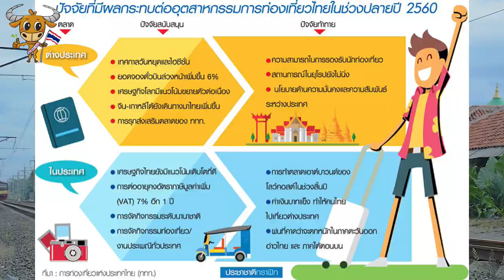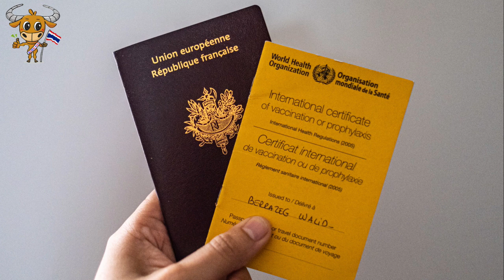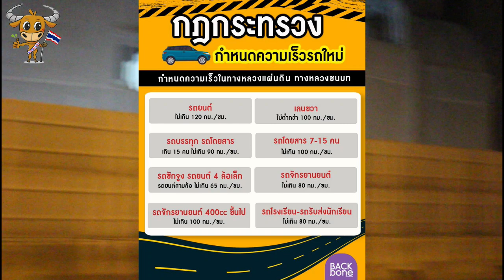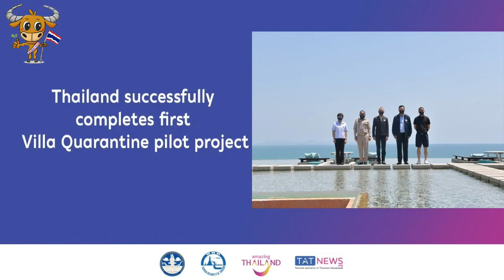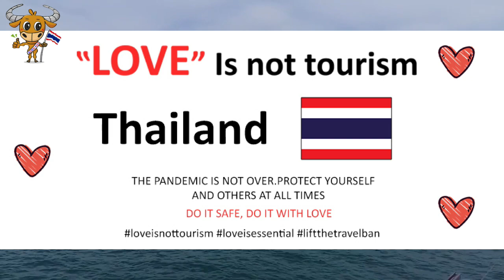태국, 2021년10월부터 외국인 관광객 전면 개방 목표! / 골프장, 풀빌라, 요트등 격리검역 옵션도 가지 각색. 격리검역의 휴양화를 추구하는 태국 !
코로나로 인해 무너진 여행을 살리기 위한 태국의 필사적인 노력은
14일간의 격리 검역 과정 조차도 휴양상품화 하고 있는 모습입니다.
태국정부가 실시중인 외국인 방문객들의 격리검역에는 어떤 방식들이 있을까요 ?
1.태국 정부, 골프, 빌라, 요트 격리 등 다양한 격리 패키지 상품 내놓아
- 외국인이 태국 입국시 부담스러워 할 수 있는 격리검역 기간을 편안히 보낼 수 있도록 하기 위한 조치들 실시.
(1) 골프격리
- 골프 리조트에서 휴식과 골프 라운딩을 즐기며 14일간의 격리 검역 기간을 거침.
- 2021년 2월 18일. 한국인 41명이 태국에 도착해 아티타야 골프 리조트에서 14일간의 격리 검역을 무사히 마치고 태국여행 추가 일정 진행.
(2) 빌라 격리
- 처음 5일간은 빌라 객실에서만 머물다 검사 받고 음성 판정 되면, 빌라 단지의 레스토랑, 공용 수영장, 피트니스 센터, 전용 해변등의 시설 이용 가능.
- 2021년 2월 21일. 인도네시아에서 58명이 태국 푸켓에 도착하여, 초특급 리조트 "스리판와"에서 14일간의 격리 검역을 무사히 마치고 태국여행 추가 진행.
(3) 요트 격리
- 2020년 10월경 부터 태국 푸켓에서 도입되어 실시중. (이미 77척, 144명이 격리 완료. 현재 3척, 19명이 격리 진행중)
- 태국 도착후 소형 유람선이나 요트등에서 14일간의 격리검역 실시.
- 선내에 숙박하는 형태로 격리를 인정
- 스마트 밴드 상시 착용 조건 : PCR 검사가 음성인 경우 체온과 혈압 등 이용자의 건강 상태 확인과 GPS에 의한 위치 정보를 확인
** 조만간, 지역격리 방식도 도입될 계획 **
호텔내 객실에서 최초 3일간 머문후, 음성 판정되면 한정된 지역내에서만 이동이 가능한 방식의 격리 검역.

2.  태국 정부, 10월 1일부터 외국인 관광객 개방 목표.
- 태국 코로나-19 상황 관리 센터(CCSA)의 부대변인 아피싸마이(อภิสมัย ศรีรังสรรค์) 씨의 발표 내용.
- 입국시 백신 접종자와 미접종자는 격리 여부 등 대응에 차이 발생.
- 백신여권 도입을 위해서는 우선 세계적인 공통 기준이 필요하며, WHO 등 ‘국제 기준을 충족(ตรงมาตรฐานโลก)’하는 것을 전제 조건.
- 태국내 코로나-19 백신 접종자에 대해서는 정부가 인증서(certificate, ประกาศนียบัตร)를 발행.
  해당 증서는 미래에 ‘백신 여권’으로 사용할 수 있도록 할 방침.
- 1단계에서는 4월 1일부터 코로나 백신을 접종 입국자에 대해
  격리 기간을 현행 14일에서 7일로 단축하는 것을 적용.

3. 푸켓에서 외국인 여행자 수용에 새로운 모델, ’샌드 박스 모델‘ 시험
- 태국 관광체육부 장관이 밝힌, 트래블버블과 유사한 개념의 외국인 여행자 수용 모델.
- 태국의 유명 휴양지, 푸켓에서 오는 7월부터 시범 도입 계획.
- 해당 모델을 실시하기 위해서는 지역 주민 70% 이상의 백신접종 완료가 선행되어야 함. (약 90만회분의 백신 필요)
- 샌드박스 모델의 첫 대상국으로 중국이 될 가능성.
- 푸켓에서 시범 운영 마친후 끄라비, 팡아등에서 시행 계획.

4. 태국 국철, 운행 중지중이던 장거리 열차 24개 노선의 운행을 순차적으로 재개.
⊙ 남부 노선
-열차 번호 43/40 (특급) 방콕~쑤라타니~방콕 3월 13일 / 3월 14일
-열차 번호 31/32 (특급) 방콕~핫야이~방콕 3월 26일 / 3월 27일
-열차 번호 39/44 (특급) 방콕~쑤라타니~방콕 4월 9일
-열차 번호 83/84 (급행) 방콕~뜨랑~방콕 4월 9일
-열차 번호 175/176 (쾌속) 핫야이~쑹아이꼴록~핫야이 4월 9일

⊙ 북부 노선
-열차 번호 107/108 (쾌속) 방콕~덴차이~방콕 4월 9일
-열차 번호 109/102 (쾌속) 방콕~치앙마이~방콕 4월 9일

⊙ 동북부 노선
-열차 번호 25/26 (특급) 방콕~넝카이~방콕 4월 9일
-열차 번호 71/72 (특급) 방콕~우본라차타니~방콕 4월 9일
-열차 번호 75/76 (특급) 방콕~넝카이~방콕 4월 9일
-열차 번호 139/140 (쾌속) 방콕~우본라차타니~방콕 4월 9일
-열차 번호 145/146 (쾌속) 방콕~우본라차타니~방콕 4월 9일

⊙ 관광 열차 (주말 한정)
-열차 번호 909/910 방콕~남똑~방콕 3월 13일
-열차 번호 911/912 방콕~쑤원쏜쁘라디팟~방콕 3월 13일
-열차 번호 997/998 방콕~반푸루따루엉~방콕 3월 13일

5. 국도에서 새로운 속도 제한 발효돼, 일부 도로는 최고 속도 120km까지 가능.
- 7인승 이하의 승용차 : 최고 속도 120km (모터웨이 1차선 최저 속도 100km)
- 7인 이상~15인승 이하 차량 : 최고 속도 100km
- 16인승 이상 또는 차체 중량이 2,200킬로 이상 트럭 : 최고 속도 90km
- 자동 2륜차 : 최고 속도 80km
- 대형 오토바이 (400cc 이상) : 최고 속도 110km
- 스쿨 버스 : 최고 속도 80km
- 견인차, 4륜 소형차, 3륜차(뚝뚝 등) : 최고 속도 65km
- 트랙터, 로드 롤러, 농사 차량 : 최고 속도 45km

6. 방콕 방케구 시장에서 코로나19 신규 감염자 집단 발생해, 다시 정부의 규제 강화 우려 제기.
방콕에서 최근 집단 감염이 발생한 6군데의 시장 목록.
1. Sirisetthanont Market (ตลาดสิริเศรษฐนนท์ (แสงฟ้าเก่า)

2. Bang Khae Shopping Centre Market (ตลาดศูนย์การค้าบางแค)

3. Kitti Market (ตลาดกิตติ)

4. Phasom Market (ตลาดภาสม)

5. New Bang Khae Market (ตลาดใหม่บางแค)

6. Wonder Market (ตลาดวันเดอร์)

태국에 격리 검역 과정이 존재하고 있는 이상 당장 여행이 활성화 되기는 쉽지 않겠지만 시작을 했다는 것은 큰 의미가 있습니다.

태국에 있는 가족과의 재회, 사랑하는 사람과의 재회 등등 태국으로 개인사정으로 꼭 다녀오셔야 분들께, 다양한 옵션의 격리 제도가 조금이나마 고충과 불편을 해소하는데 도움이 될 수 있기를 바랍니다.

팡아, 태국관광체육부, 태국정부관광청, ais, tat, 태국호텔격리, 방케시장, 방콕야시장, 속도제한, 태국도로교통법, 태국기차, 태국철도, 태국기차여행, 백신여권, 태국백신접종, 태국코로나19상황관리센터, ccsa